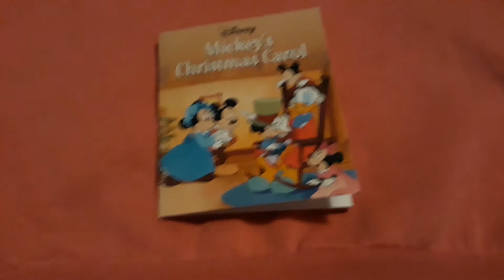day one of my Christmas book calendar